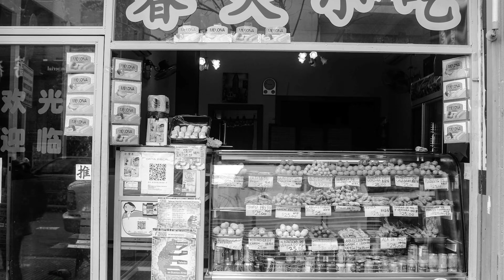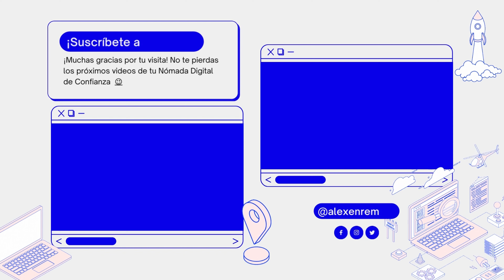📍AQUÍ VIVE la COMUNIDAD CHINA de BUENOS AIRES | Barrio Chino, Buenos Aires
¿Listo para explorar el vibrante Barrio Chino de Buenos Aires? 🏙️🌏 Ubicado en el barrio de Belgrano, el Barrio Chino comenzó a formarse en la década de 1980 con la llegada de inmigrantes chinos. Hoy es un centro cultural y comercial lleno de sabor, color y vida. Al llegar, te recibe un imponente arco chino, y las calles están adornadas con farolillos rojos y estatuas de leones. Aquí, puedes encontrar tiendas con productos importados, desde alimentos y especias exóticas hasta artículos de decoración y tecnología. La gastronomía es la verdadera joya del lugar, con restaurantes y puestos que ofrecen delicias como dim sum, pato pekinés, sushi y ramen. Durante el Año Nuevo Chino, el barrio cobra vida con desfiles, danzas del león y dragón, y fuegos artificiales. Además, el Barrio Chino alberga templos budistas, escuelas de artes marciales y centros culturales. Visitar este barrio es una experiencia que te permite sumergirte en la cultura asiática sin salir de la ciudad. 🏮🍜

Conoce más sobre mi:

👋Yeee! Soy AlexEnRemoto Tu Nómada Digital de Confianza!🌍 Con mi primer trabajo me di cuenta de que eso de estar 8-9h al día trabajando en una oficina con un jefe controlándome la espalda no era para mi.😪 Así que después de viajar tiradísimo sin apenas dinero para pagarme el alojamiento de los sitios a los que iba, decidí que era momento de tratar de lograr mi sueño: VIAJAR COMO MODO DE VIDA.
Después de 1 año estudiando, probando negocios que fracasaron y aprendiendo de otros nómadas digitales, pude empezar a conseguir mi sueño de ser NÓMADA DIGITAL.🎉 Ahora, con más de 60 países a mis espaldas y un montón de experiencias increíbles vividas, creo que es mi deber trasladar mi conocimiento, experiencias y consejos para que otras personas con mi misma situación y ambición puedan llegar a conseguirlo. ¿Le damos gas?

¡Hablemos!